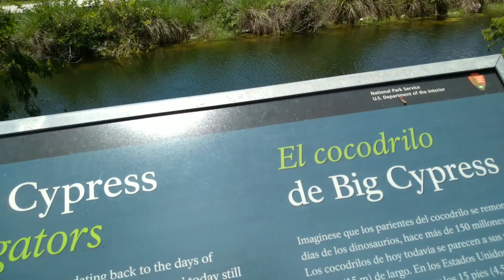volvemos a argentina